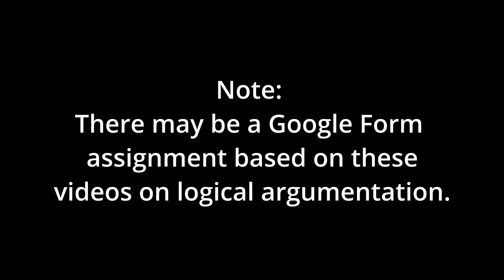AW 2022 Segway: Logical argumentation